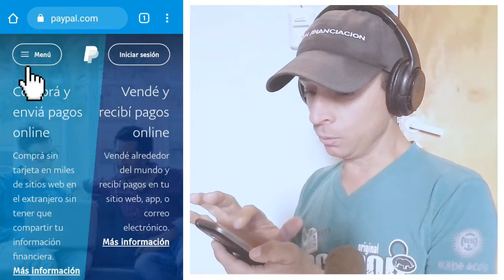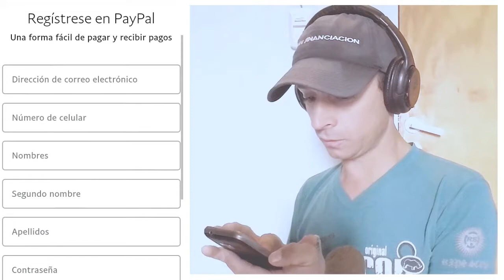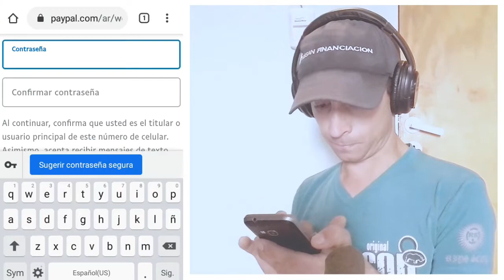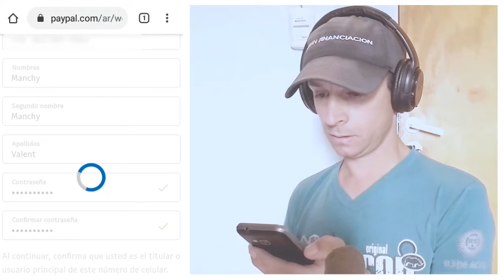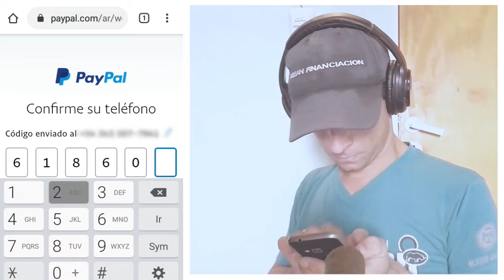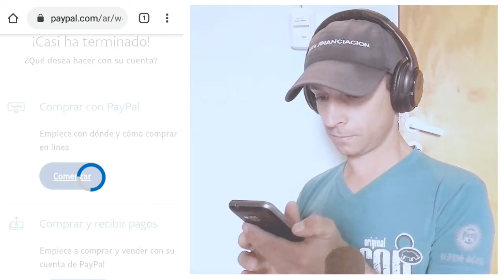Cómo Crear Cuenta de PayPal desde Android 2020